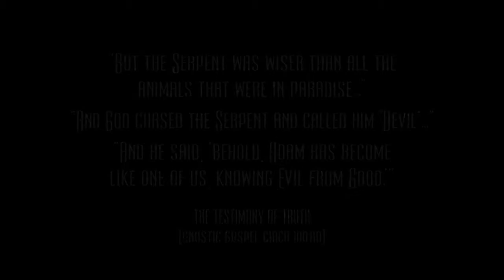Broken Sword 5 - 02 Intro